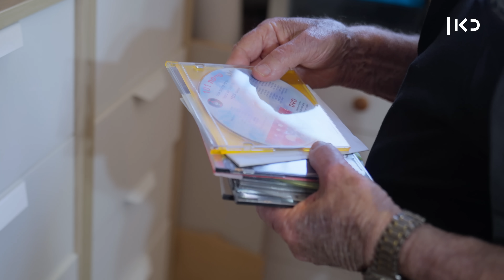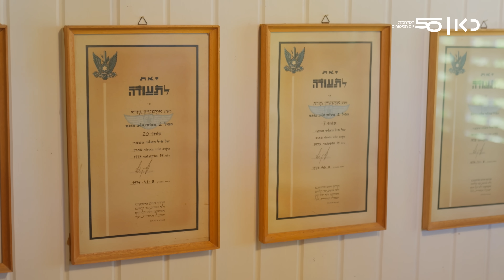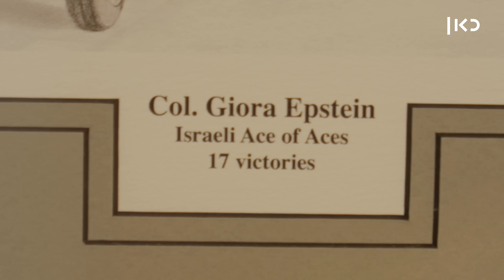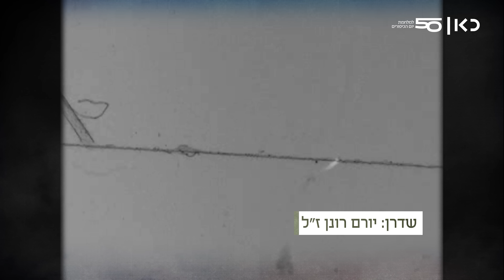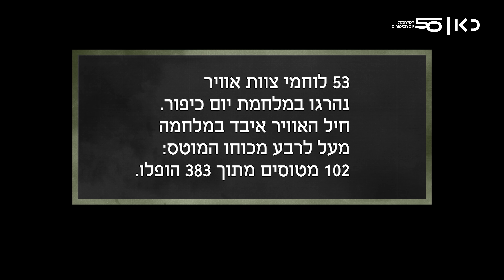דוקותיים: הטייס שהפיל הכי הרבה מטוסי סילון בעולם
כאן | דיגיטל - תא"ל במיל' גיורא אבן אפשטיין הוא הטייס שהפיל הכי הרבה מטוסי סילון בעולם, רובם במלחמת יום הכיפורים. לתחושה של להטיס מטוס הוא מתגעגע מאוד, אבל מהתואר "שיאן ההפלות" הוא מסרב להתרגש גם היום: "בסך הכל עשיתי את מה שהייתי צריך לעשות"

בימוי: איתי אשר
צילום: מתן ריי
הפקה: נועם איפן
תחקיר ויזואלי: דן גילמן, איתמר וולר
עריכת וידאו: מיה רודיך
עיצוב ואנימציה: דניאל טל זינגר
מיקס סאונד: אווה ספיטקובסקי
הפקת פוסט : אחינועם ארי מורל
מוזיקה: אפידמיק סאונד
צבע: מתן ריי
חומרי ארכיון: ארכיון כאן – תאגיד השידור הישראלי, ארכיון טייסת 101, ארכיון צה"ל, סוכנות AP, סוכנות Getty Images,
תודות: גיורא אפשטיין, יובל ניצן, בילי סגל־גזליוס